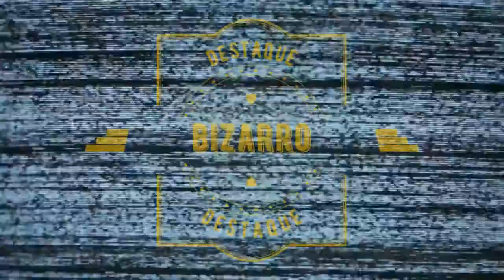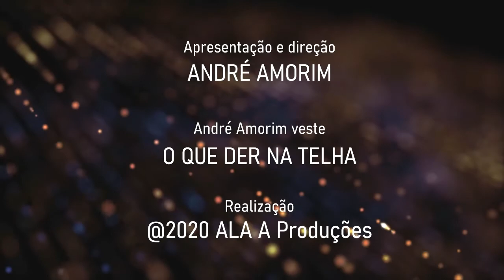Jornal André Amorim - 12/08/2020